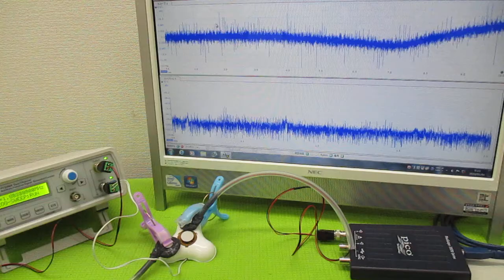音と超音波の組み合わせを利用した超音波制御技術